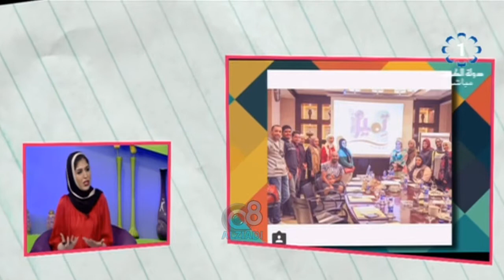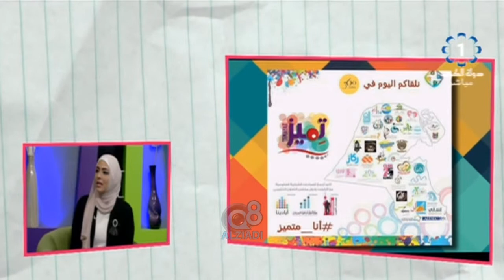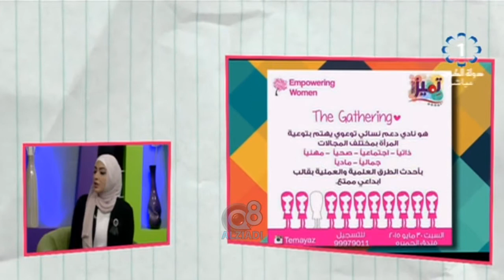برنامج (شباب قول و فعل) يستضيف "آلاء جمعه" عضو في مجموعة تميز عبر تلفزيون الكويت